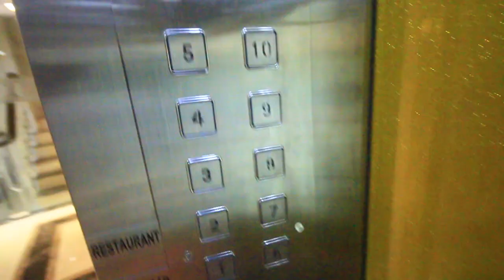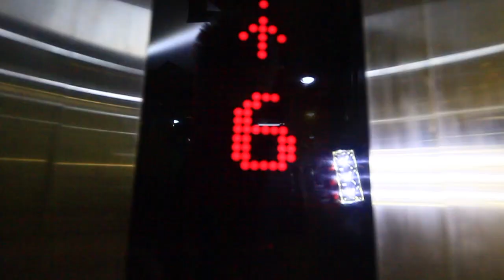We didn't crash the scooter in Hanoi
Phantastic Adventures first stop in Vietnam was Hanoi, and whatana amazing trip it was. We manage to Check into hotel Hire a scooter where we took the adventure to the streets of Hanoi. We got extremely lost but had an amazing time Adventuring around the street and riding around and exploring this amazing city.

it was also amazing to the how alive and bright the night life is in VN and how the people and the culture is very much alive. Hanoi was amazing and should be on many people bucket lists. a truely amazing an unique place to experience.

Music

This VLOG was shot using a Canon 70D and edited using Final Cut Pro.

Remember to always experience everyday as if it was your last and don't take anything for granted. Everything and everyday can be an adventure if you make it one.